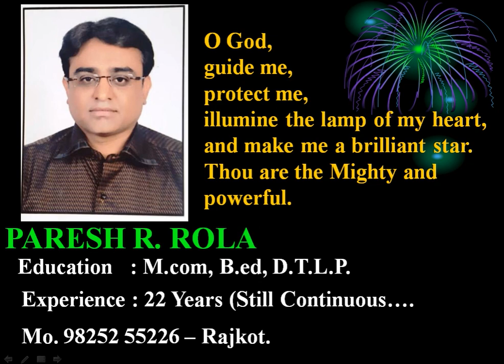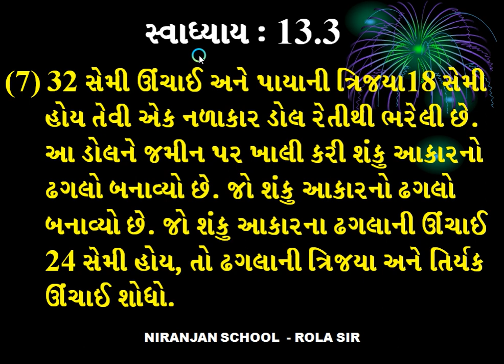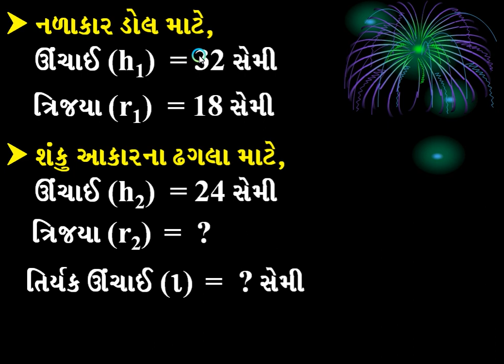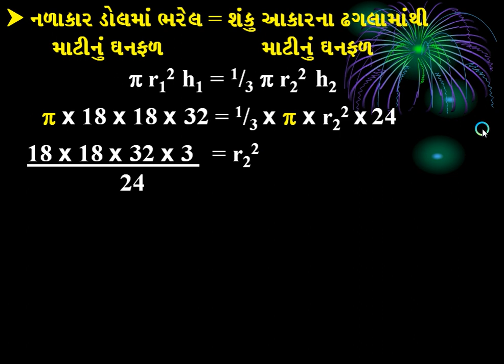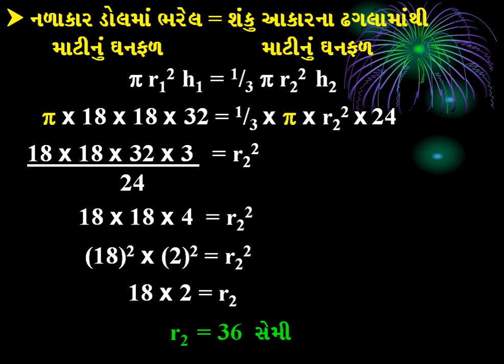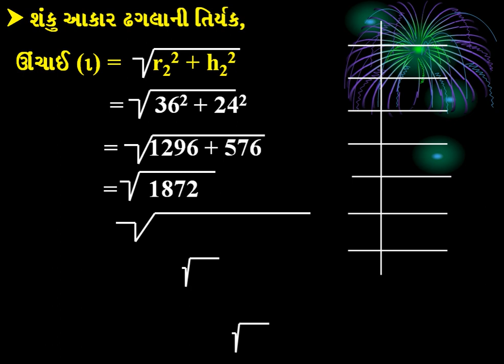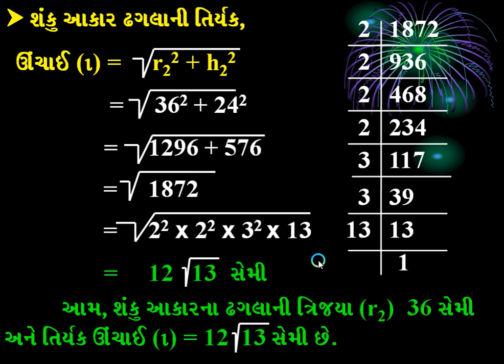|| Std - 10 || MATHEMATICS || Ch - 13 || L - 27 || ROLA PARESH SIR ||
|| Std -  10 || MATHEMATICS || Ch  - 13 || SURFACE AREAS AND VOLUMES || NIRANJAN SCHOOL ||